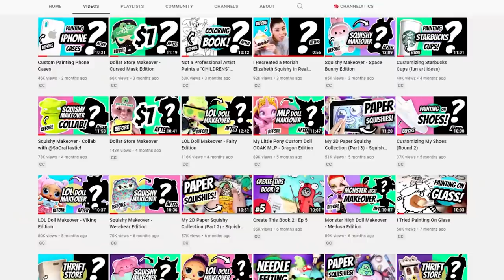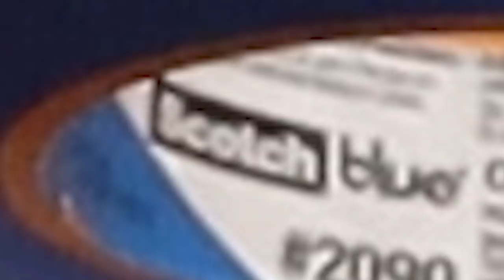Thrift Store Makeover - Sniffledorf's Tea Party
I attempted another Thrift Store Makeover -this time with doll furniture which Sniffledorf is using for his tea party. This is a fun thrift store diy - sort of a furniture makeover. For this diy thrift flip I tried a repurposing thrift and painted some doll furniture into spooky furniture for my kitty. There’s not many good options for thrift store finds in my area but this one caught my eye. In the future I’d like to do an actual dream dollhouse makeover and turn it into a haunted house or castle, I think that would look really cool. This video did give me some experience on how to paint furniture and how to makeover dollhouse furniture so we’ll see if I can get my hands on one. I hope you got some thrift flip ideas and second hand furniture flip ideas from this video!